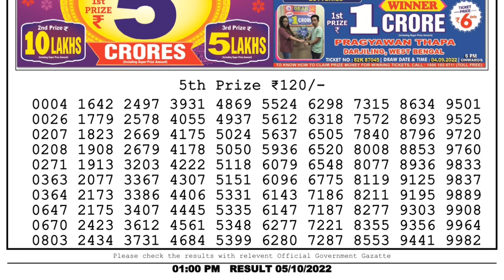Nagaland Lottery Sambad Live 1pm 05.10.22